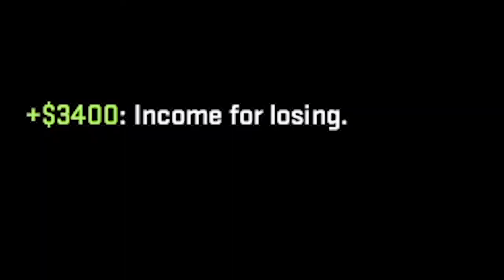CSGO CHALLENGES 7 VERSUCH 3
▬▬▬▬▬▬▬▬ INFO ▬▬▬▬▬▬▬▬